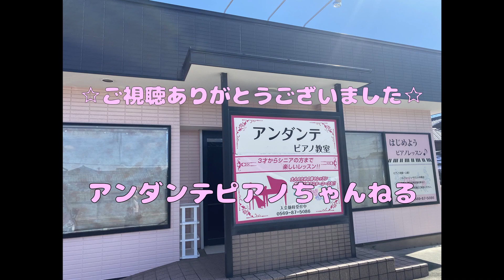【あわてんぼうのサンタクロース】レベル選べるピアノ伴奏 STEPⅢ☆歌詞付き！☆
保育士・幼稚園教諭のための弾き歌い伴奏集1より
【あわてんぼうのサンタクロース】
難易度STEPⅢです。

子供たちに大人気の曲です。
ぜひ保育の現場で使ってみて下さい✨
※本来5番までありますが、うっかり4番までしか弾いてないです💦

こどものうたを中心にたっくさんのピアノ伴奏と、月に一度週末に講師二人(さとこ&ともみ）で楽しいピアノ連弾ライブ配信、ティータイムコンサートも行っています。
どうぞお気軽にご参加ください♪

アンダンテピアノ　Satoko
Andante Piano Class Official(アンダンテピアノ教室オフィシャル)

【こどものうた楽譜別リスト】